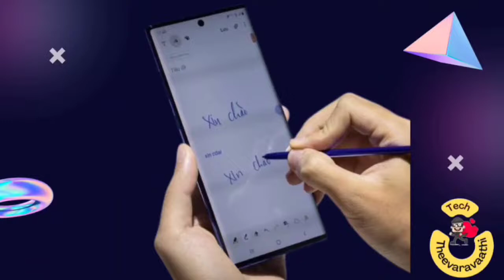Hp USI Stylus and Features Explained In Tamil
Share your opinion about this video in Comment . If you liked this video shower your likes by clicking thumbs up and subscribe for more useful tech videos also click the bell icon to get updates from tech theevaravaathi channel.

Hp USI Stylus :

Hp Chromebook x360 14c - i3 & i5 :

For more Amazon offer notifications
Follow us on :